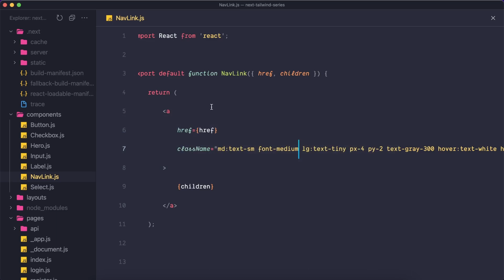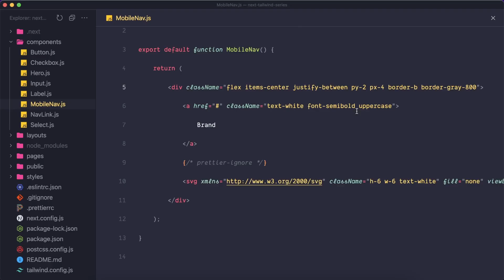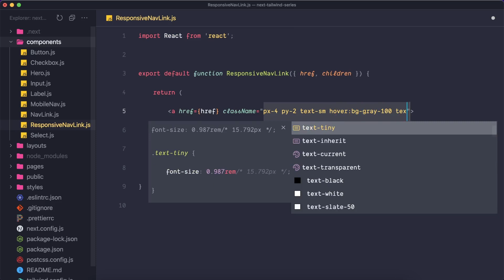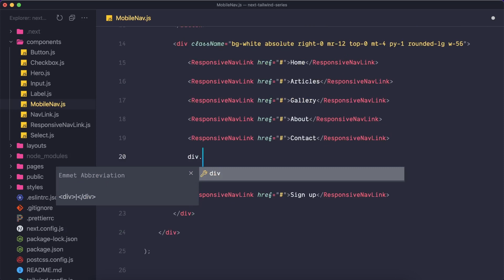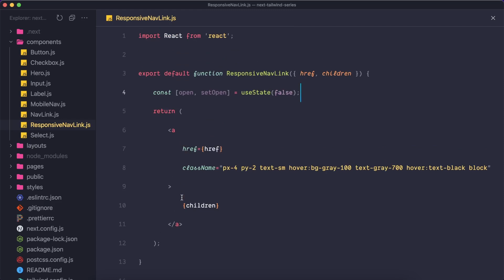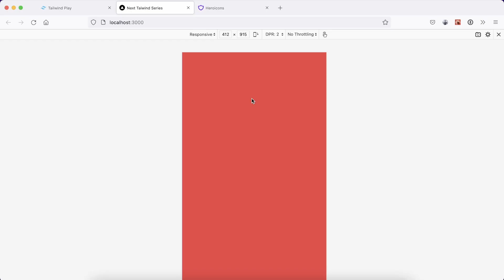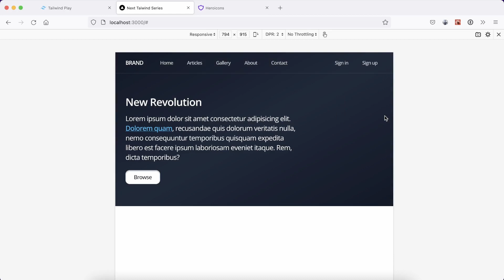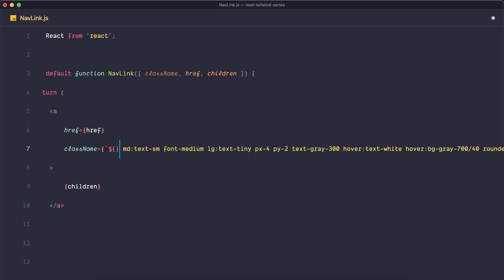Belajar Tailwind CSS 3 - 11 Responsive Navbar